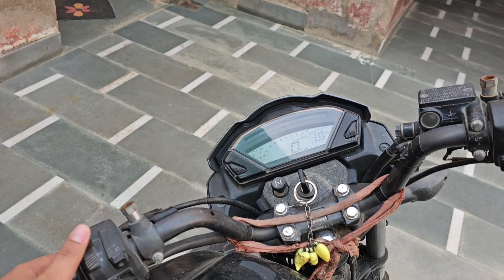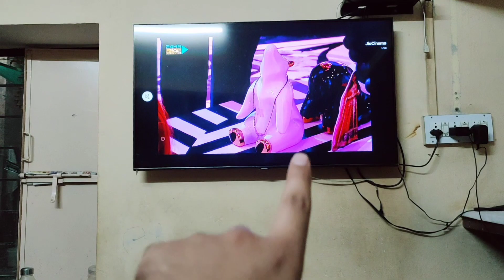Socha Nhi Tha Ki Big Boss Ke Gar Me Ye Sub Bhi Ho Rha Hai | Elvish Yadav की प्यारी हरकतें | New Vlog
Hi Friends

bigg boss ott season 2 live today
bigg boss ott 2 live
bigg boss ott season 2 weekend ka vaar
bigg boss ott season 2 promo
bigg boss ott season 2 today episode